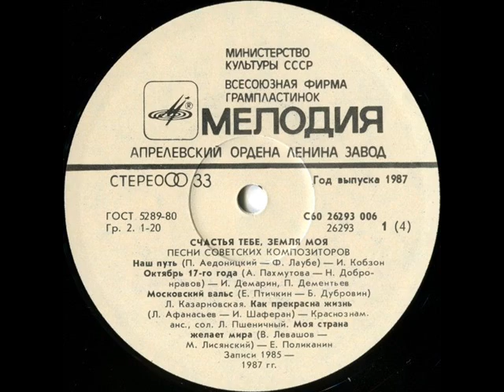Любовь Казарновская Московский вальс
Музыка Евгений Птичкин, стихи Борис Дубровин, запись 1987 года